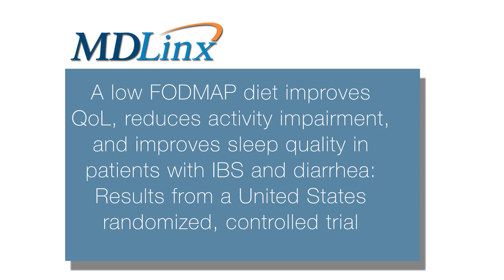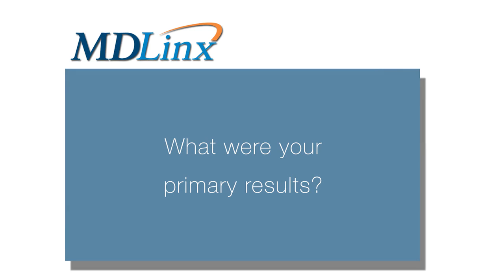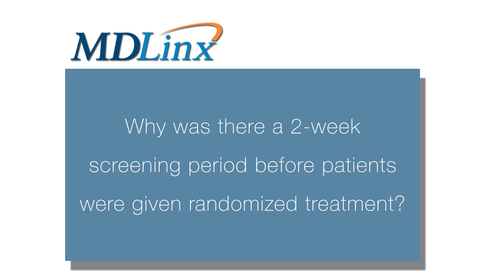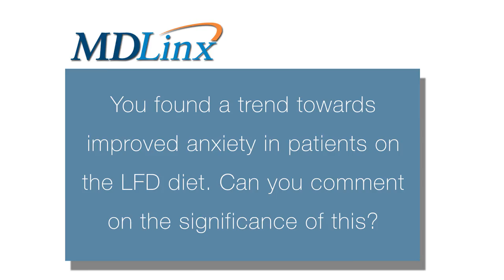Low FODMAP diet improves health-related quality of life in patients with IBS-D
Shanti Lynne Eswaran, MD, Assistant professor, internal medicine, University of Michigan, discusses the impact of a low FODMAP diet on improving Qol, reducing activity impairment, and improving sleep quality in patients with IBS and diarrhea: Results from a United States randomized, controlled trial.